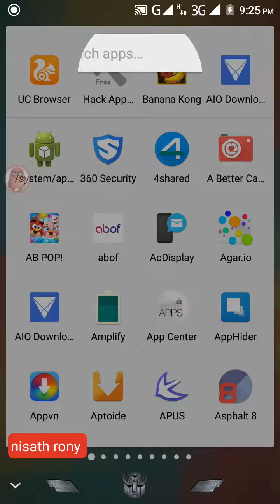COLOSsatron game(last lavel)